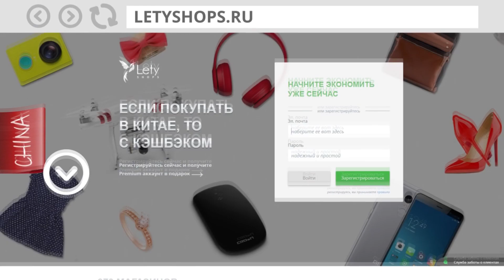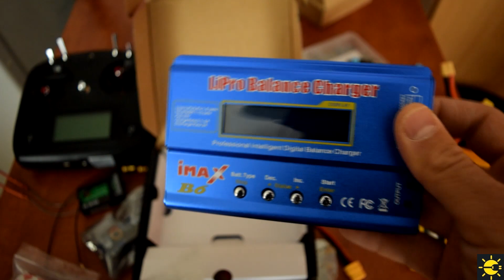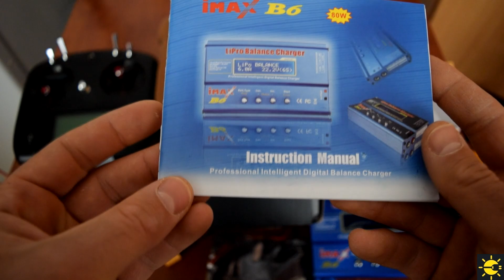Сборка квадрокоптера F450(Рептилия) часть 3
обзор товаров для завершения постройки квадрокоптера F450(Рептилия)